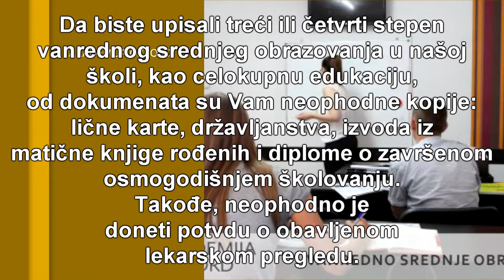Da li su dozvoljene konsultacije online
Kako savremena tehnologija nalazi primenu u svim sferama života, tako je ona postepeno uvedena i u oblast obrazovanja. Iz tog razloga, svi smo svedoci različitih vrsta online kurseva, bez obzira da li je reč o kursevima jezika, računara ili bilo kojoj drugoj vrsti edukacije. Neretko se događa i da se brojni ispiti polažu online i to prvenstveno oni kojima se proverava nivo znanja određenog stranog jezika, te kandidati po uspešnom polaganju ovakvih provera znanja stiču međuanrodno priznate sertifikate o nivou znanja određenog jezika.

Ne može se osporiti da su prednosti ovakvog vida edukacije i usluga zaista brojne, a na prvom mestu je u pitanju naročito velika ušteda vremena, a posredno i finansijskih sredstava. Jer, ako pohađate neki kurs ili obuku na klasičan način, sasvim sigurno morate da potrošite i određenu količinu novca da biste stigli do prostorija u kojima se oni održavaju, a ako usput još nešto i pojedete ili, možda ostalim polaznicima sednete u kafić da popijete kafu, eto niza troškova. Dok, ako nastavu pohađate online, jedino vam je potreban računar, koji mora da bude povezan na internet stabilnom konekcijom, kako bi određeni program, odnosno online platforma pravilno funkcionisao i ništa više. A ako se uzme u obzir podatak da prosečno domaćinstvo poseduje barem jedan računar, odnosno laptop, te da ih većina ima internet, sasvim je jasno da se ovo gotovo i ne može smatrati troškom. Sa druge strane, ne morate da razmišljate da li ćete imati dovoljno novca da platite autobusku kartu da biste stigli i vratili se sa časa i slično.